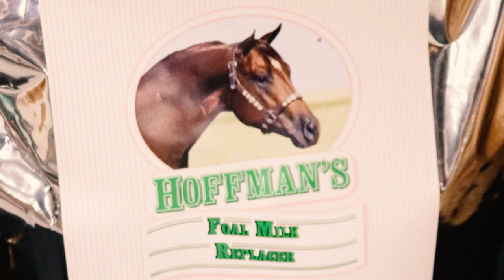Hoffman's Foal Milk Replacer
Visit our Hoffman's Horse Products website for more information.